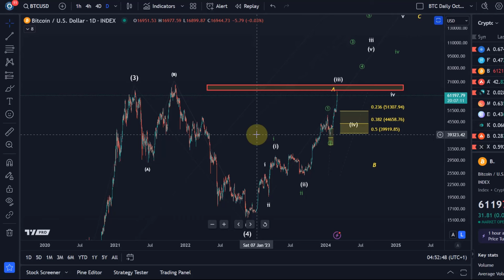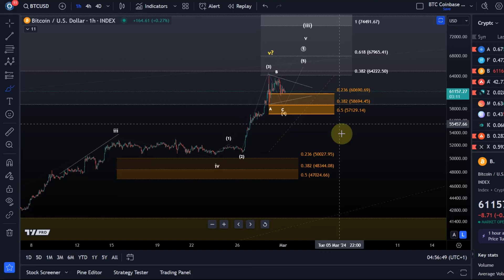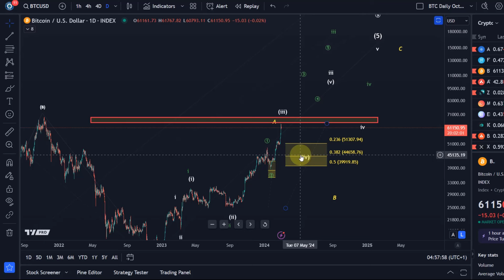Bitcoin BTC Price News Today - Technical Analysis and Elliott Wave Analysis and Price Prediction!